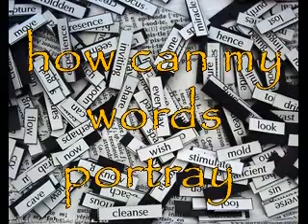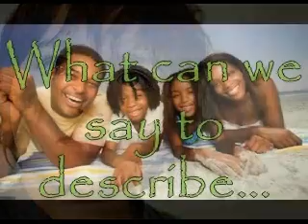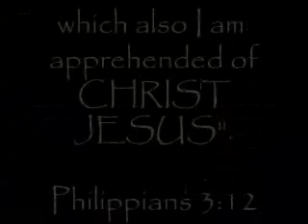To my Father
Mercyme "Cannot say enough".Copyright Disclaimer Under Section 107 of the Copyright Act 1976, allowance is made for "fair use" for purposes such as criticism, comment, news reporting, teaching, scholarship, and research.